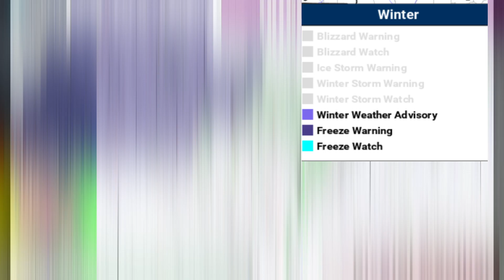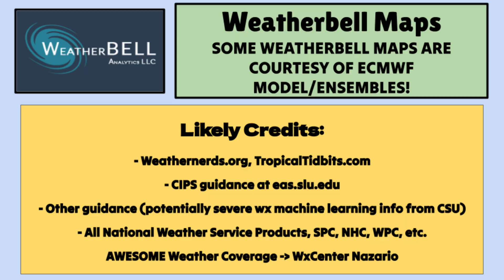The Next SEVERE WEATHER Event is On the Horizon... | ONW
Severe weather will make a return to the Central United States by the end of next week, as April will likely close on a stormy note in at least the Plains and Mississippi River Valley. In this video, I will break down that storm potential and provide details on the turn from mild and less stormy conditions this weekend to the Summer-like warmth and storms again during the week.
0:00 - Introduction
0:30 - Future Radar (7 Days)
2:41 - Temperatures (Weekend)
4:44 - Temperatures (Next Week)
7:04 - Severe Weather's Return...
9:48 - Overall Pattern (End of April)